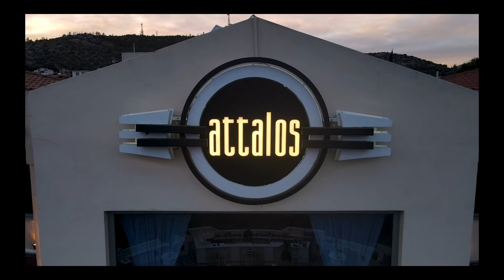Πολυχώρος Άτταλος - Χώρος Δεξιώσεων